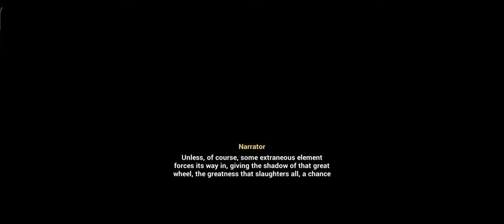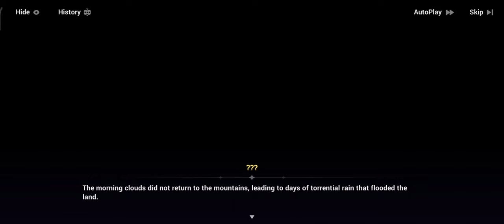Dreamseeker Transported to Langqiu and Obtained Mystical Artifact 『Honkai Impacr 3rd Part 2 Mission』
∎ Honkai Impactu 3rd Part 2